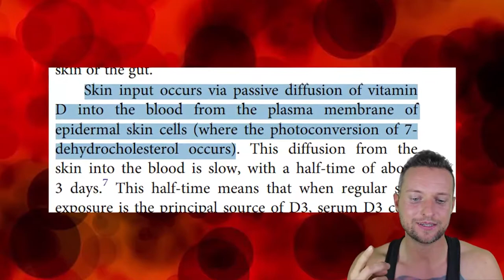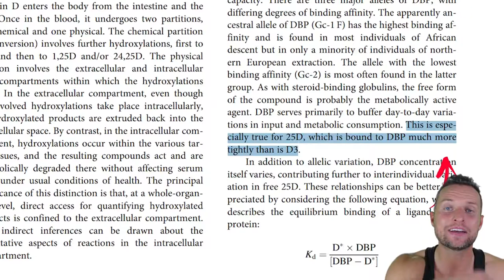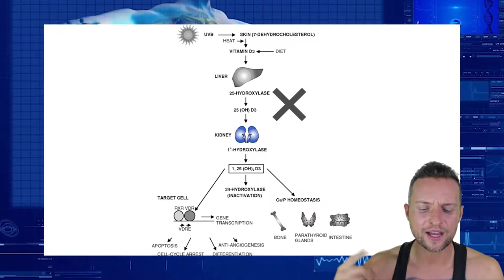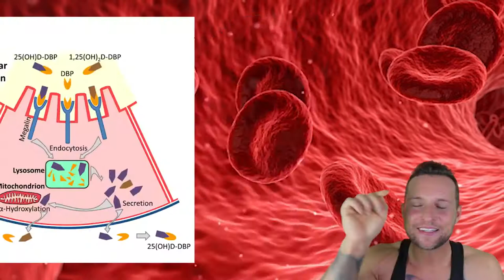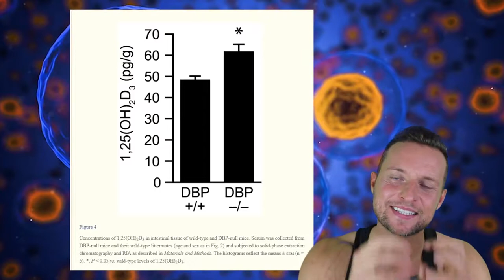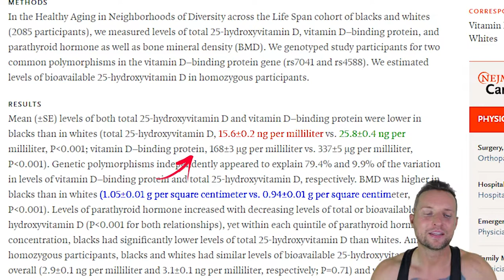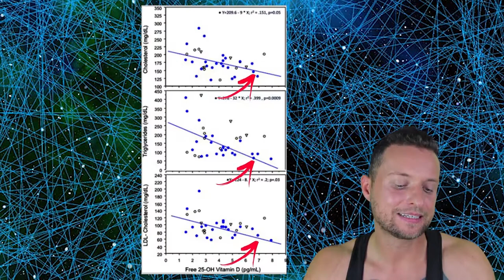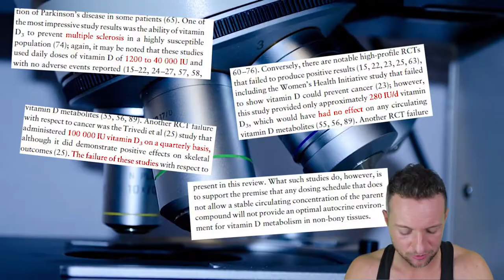ROH VEGAN AM LIMIT DIE ABRECHNUNG! Finger hin zu Liposomalen Nahrungsergänzungsmitteln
Dieses Video dreht sich um das wichtige Thema Gesundheit was wir uns gegenseitig zum Beispiel zu Weihnachten oder Geburtstagen immer wieder wünschen.
Danke an den Kanalbetreiber ROH VEGAN AM LIMIT das ich dieses Video teilen darf.